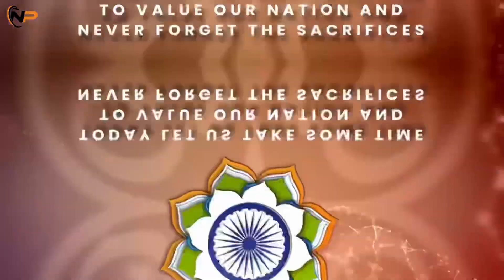🇮🇳HAPPY 77th INDEPENDENCE DAY | PROUD TO INDIAN | 15 AUGUST 2023 STATUS |HINDUSTANI#india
🇮🇳HAPPY 77th INDEPENDENCE DAY INDIA be
                 🇮🇳PROUD TO INDIAN 🇮🇳

NEW POINT CONSULTANCY

Student visa 2021, How this update will affect Indians,Canada travel update, Canada visa 2021,Canada Student Visa, Super Visa Canada,
Canada visa updates 2021,Canada immigration updates 2021,
Canada immigration gckey, Canada immigration dubai, Canada immigration Lawyer, Canada immigration Express Entry,
Immigration lawyer, Immigration News, Immigration news today,Immigration news latest, Study permit processing time, Study visa Australia,Canada study visa Insurance,